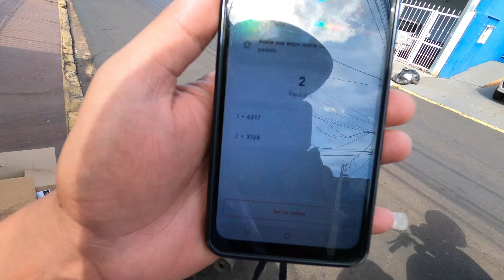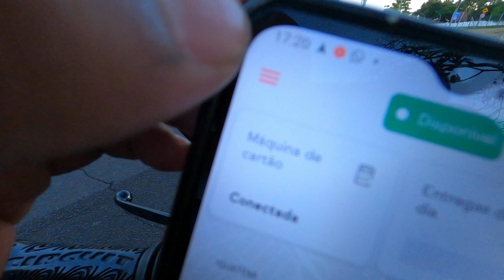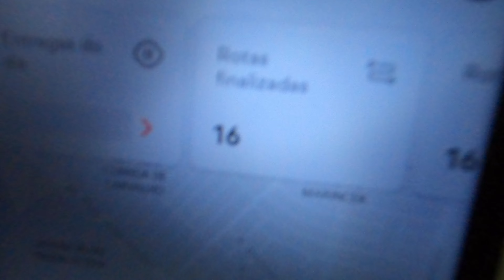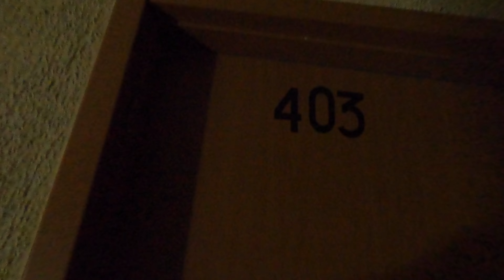COMO VOAR NO IFOOD ENTREGADOR - o curioso maneiras - Vlogs - motovlog